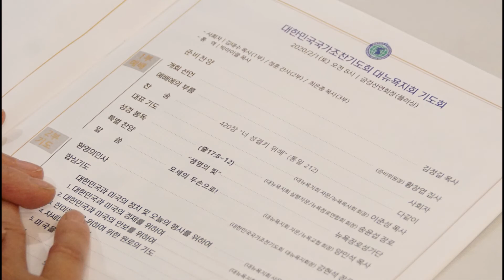양민석 목사 "좌우로 양분된 조국, 어떻게 기도해야 하나?"